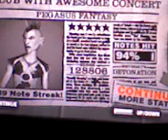diegao detonando no anime hero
musica dos cavaleiros do zodiaco do
anime hero ps2!!!